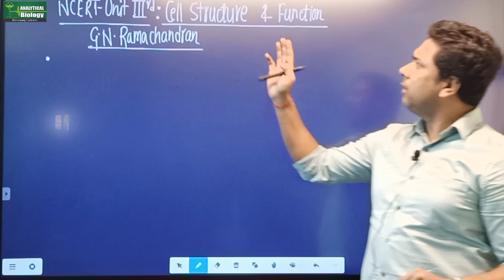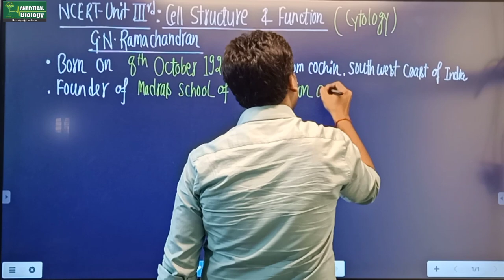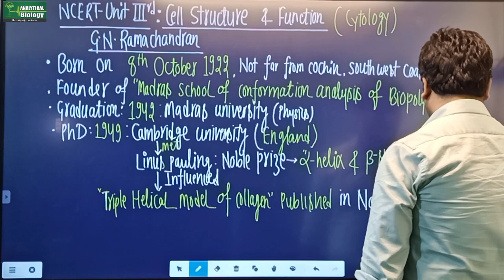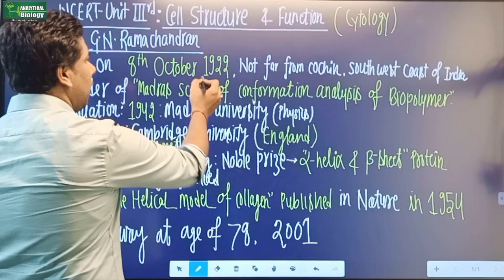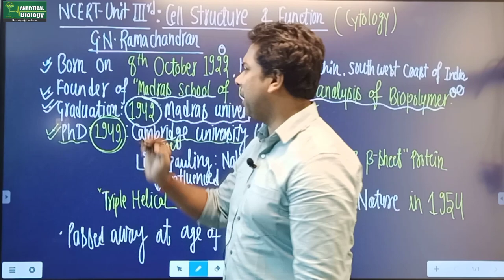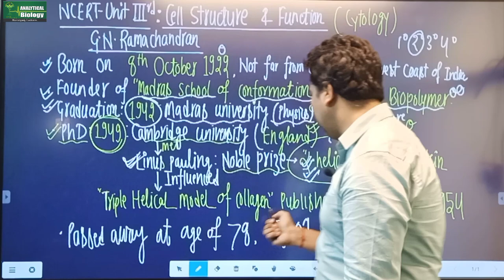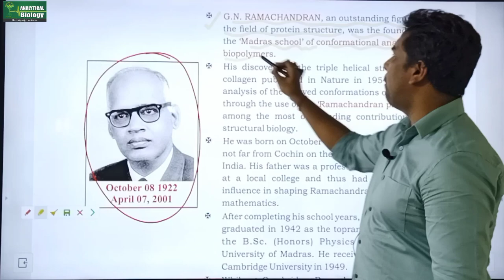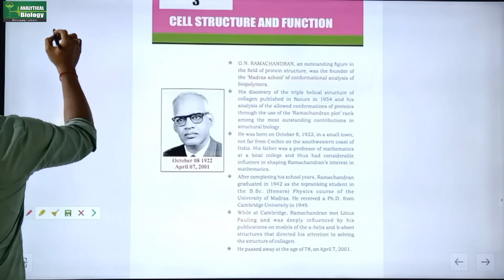💥CELL: THE UNIT OF LIFE 💥/G.N RAMACHANDRAN / LECTURE - 1st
💥NEET 2021-22
💥 CYTOLOGY |CELL:THE UNIT OF LIFE | G.N RAMACHANDRAN | NEET 2022 |Dr.Pankaj Yadav MBBS (KGMU)
 👉 COMPLETE BIOLOGY (NCERT-I & NCERT-II)

🔵Let's Start with "New_Hope & New_Energy"

👉Our youtube channel :- Analytical Biology dr pankaj Yadav

👉ANALYTICAL BIOLOGY  has its own app now.
Keep learning, keep growing. 👉for ONLINE TEST, STUDY MATERIAL, Live Class. ,